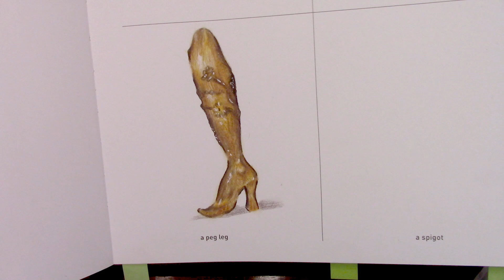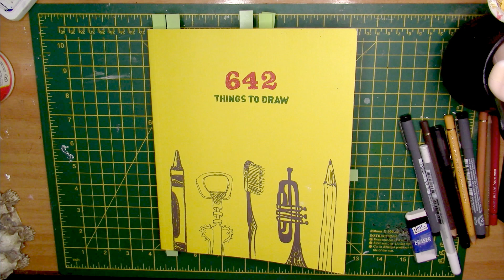642 Things To Draw: a peg leg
hi everyone! Welcome back to a new episode of 642thingstodraw . Today we are drawing a peg leg inspired by a beautiful victorian picture I came across a long time ago.. I used polychromos colour pencils by Faber Castell.
If you want to choose the next drawing leave a number in the comments.